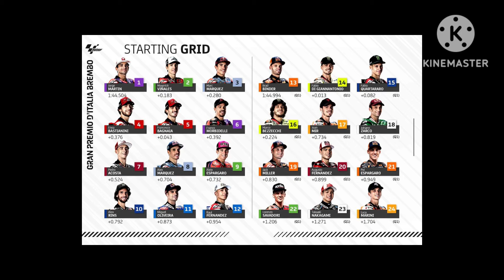วิเคราะห์การแข่ง อัพเดทสถานการณ์ล่าสุด MotoGP สนามที่ 7 Mugello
⭕️มีทุกอย่างเกี่ยวกับมอเตอร์ไซค์❗️ชาวไบค์เกอร์มาร้านนี้👇

✅️เพื่อราคาที่ดีกว่า❗️ Lazada จัดให้👇

✅️เสื้อแขนยาวกันแสง UV มาพร้อมกับหมวก ใส่แล้วเย็นสบาย❗️ไม่อึดอัด👇